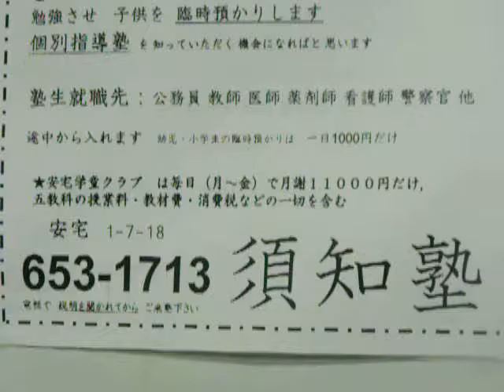来春 小学新一年生 徳島市内 民間学童保育 募集開始しました 安宅学童クラブ 福島小学校 城東小学校 沖洲小学校 城東中学校 市立高校 城東高校 城ノ内高校 愛晃須知塾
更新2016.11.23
国公立大学に進学させたい親御様はおこしくださいませ